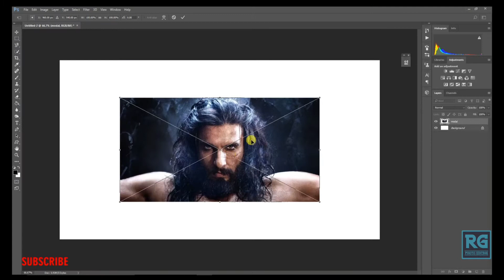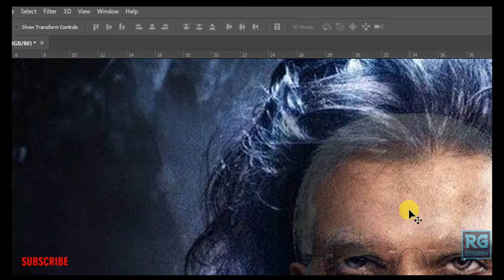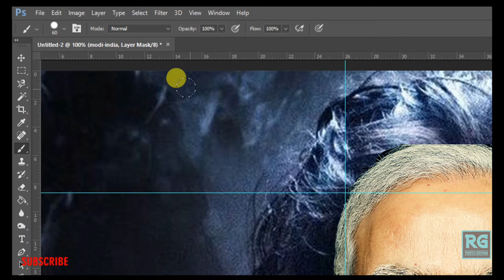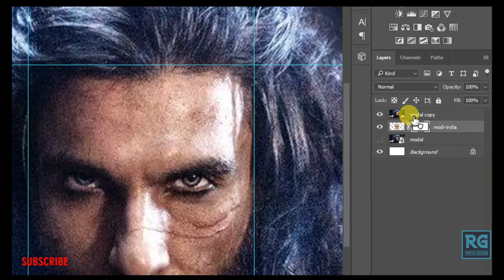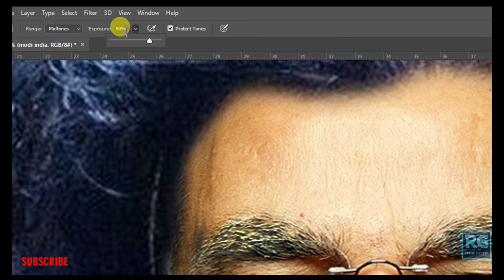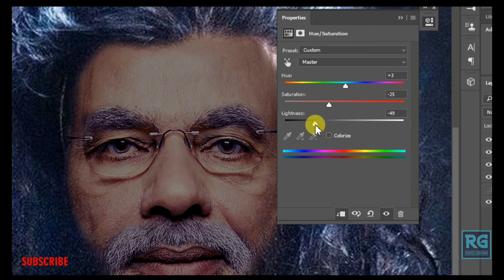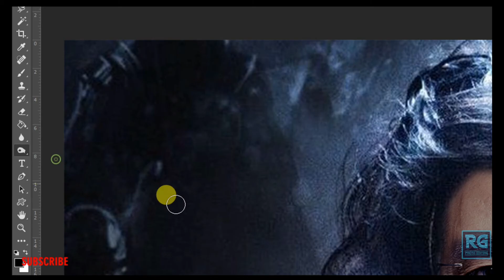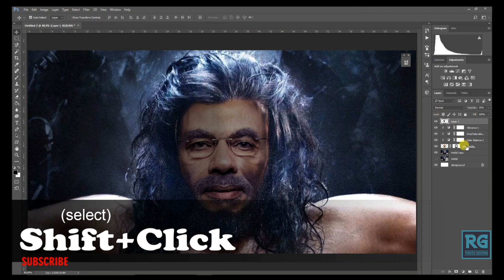Face Swap Photo Editing in photoshop (Narendra Modi + Ranveer Singh)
Face Swap Photo Editing. Narendra Modi + Ranveer Singh